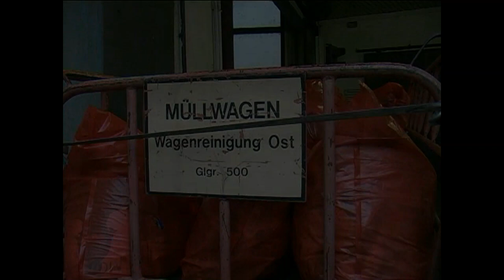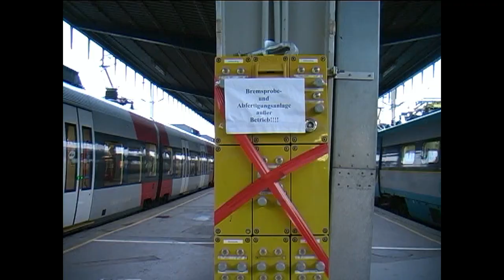☼ Wien Hauptbahnhof | 2009 Betrieb auf dem Südbahnhof eingestellt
Nach fünf Jahren Bauzeit wurde der Wiener Hauptbahnhof am 10. Oktober 2014 eröffnet. Am 12. Dezember 2009 wurde der Betrieb auf dem Südbahnhof eingestellt. Auf einer der größten Baustellen Europas wurde ab dann der Hauptbahnhof errichtet. Archäologen entdeckten Mauerteile des historischen Südbahnhofs aus dem Jahr 1874, der in den 1950er Jahren abgetragen wurde.

► JAKE ☼